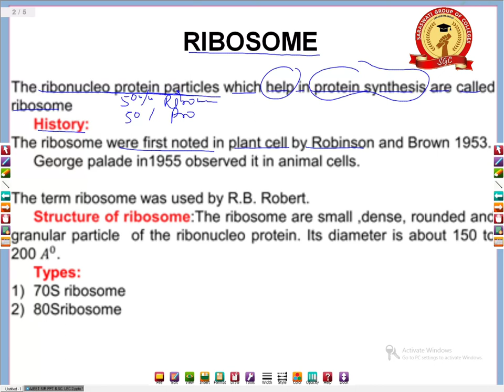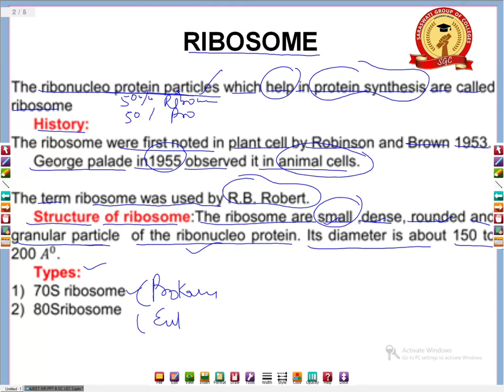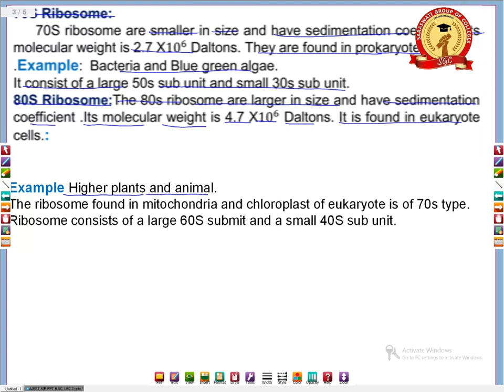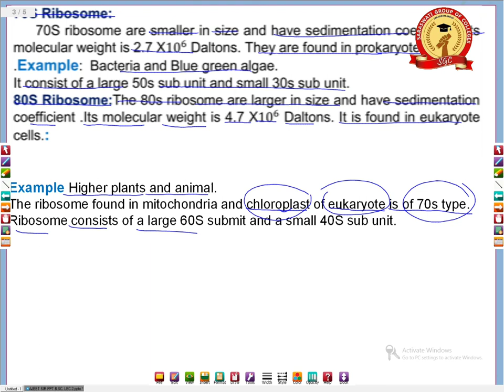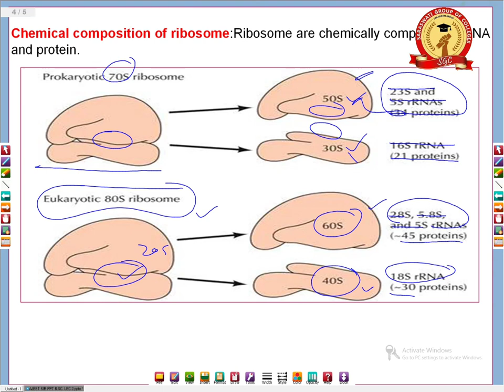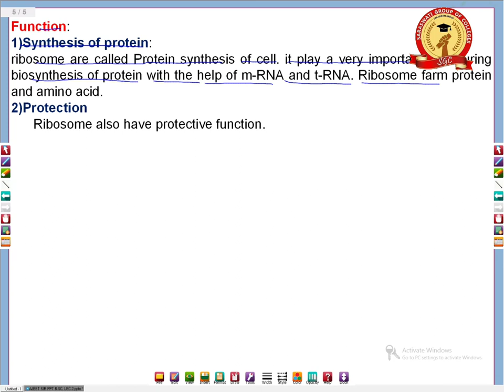B.Sc-I Sem. ZOOLOGY || Ribosome || Ajeet Sir || DDUGU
B.Sc-I Sem. ZOOLOGY || (Cytology Genetics & Immunology) Ribosome-I || Ajeet Sir || DDUGU

Tags- Zoology  for b.sc. 1st semester,  B.Sc. 1st semester ddu Zoology, Basic of Zoology B.Sc. 1st semester, Set Theory, Cytology Genetics & Immunology NEP2020, NEP2022 Zoology, Types of set, Zoology for IIT JEE Mains,  Zoology, 1st chapter B.sc. Zoology, 1st chapter OF Zoology
B.SC. Ist SEMSETER,  b.sc. Ist semseter Zoology
b.sc. Ist semseter chemistry, Cytology Genetics & Immunology Zoology,
b.sc. Ist physics nep2020, b.sc. Ist semseter zoology nep2020, b.sc. Ist semester Botany nep2020, b.sc. Ist semester Physics nep2020
b.sc. Ist smeseter all syllubas nep2020
New Syllabus of UG Physics according to NEP2020 sociology for b.a 1st year 2022, Physics Zoology, Chemistry, Botany, Maths,